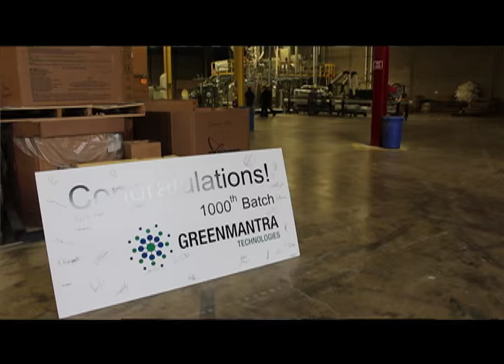GreenMantra THRIVES in Brantford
Thanks to strategic investments and a low tax environment from our Federal Conservative Government, companies like GreenMantra have grown, created jobs, and invested in Brantford's future.